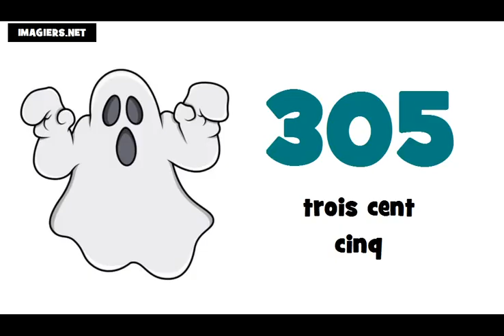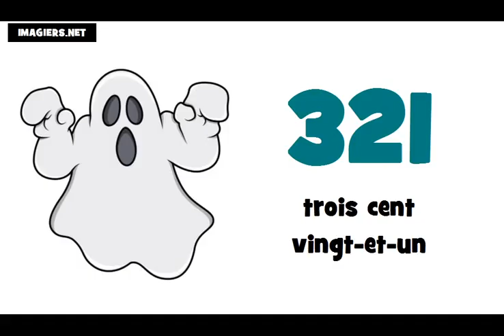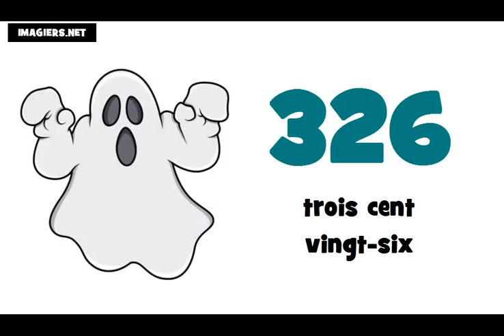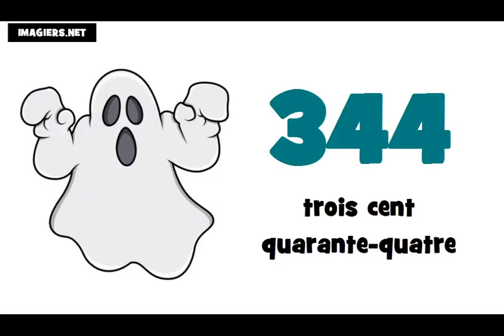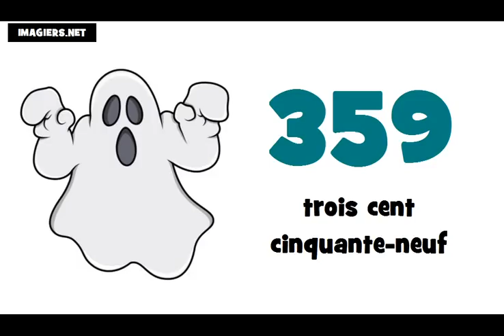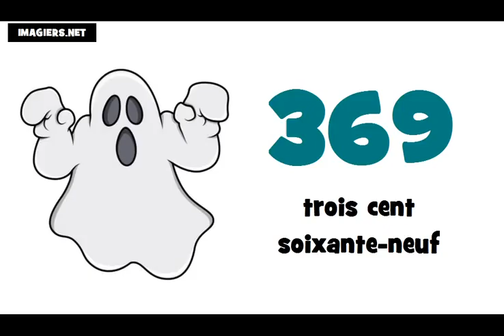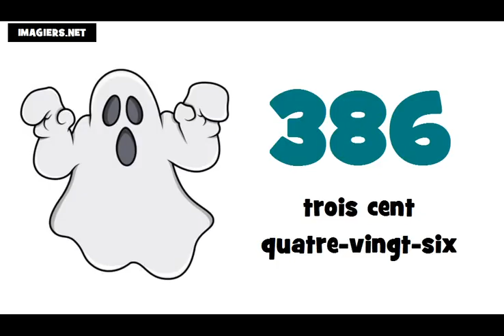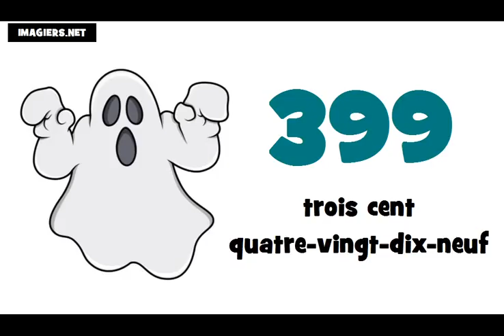☺ เรียนภาษาฝรั่งเศส = หมายเลข ฝรั่งเศส ★ 300 ► 400